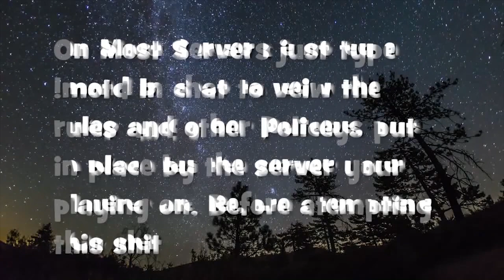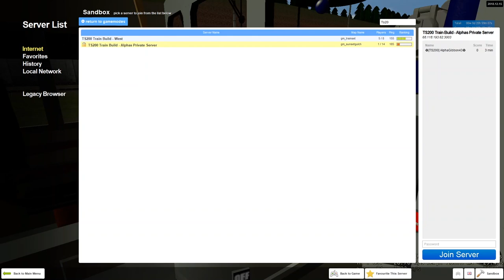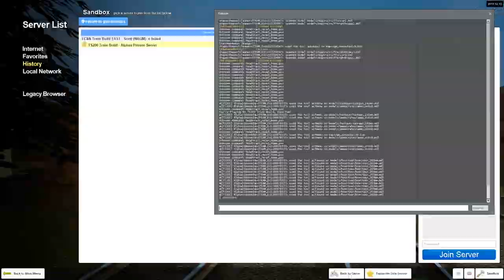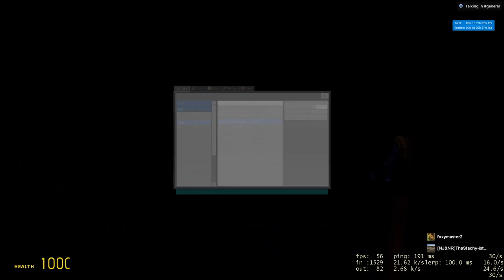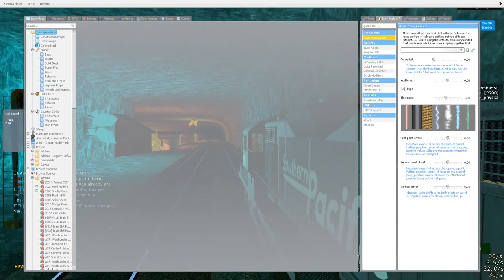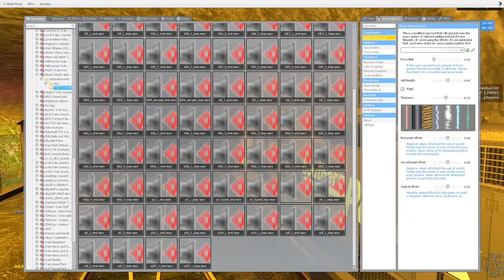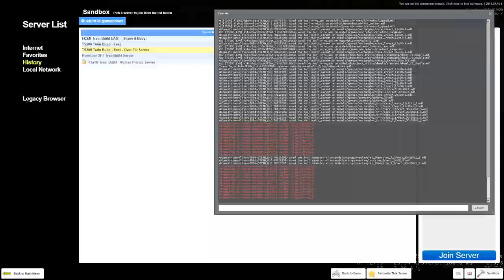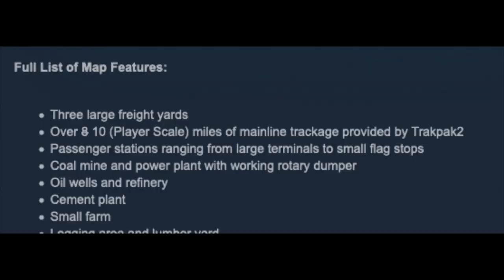How NOT To Train Build 13 (Re uploaded Again..)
Due to Rendering issues on the compression I re rendered the video. Other than that it's all the same